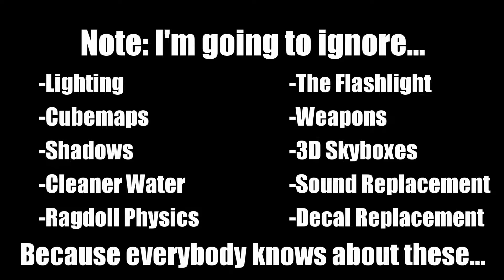Half Life, Half Life: Source Comparison: Chapter 11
Going through the labs only to find headcrabs.   :\